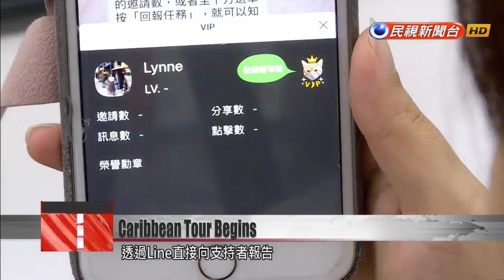‘Journey of Freedom, Democracy, and Sustainability’: President Tsai embarks on Caribbean t...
President Tsai Ing-wen has set off on a 12-day state visit that will take her to four Caribbean allies. She will transit in New York and Denver. Today, prior to takeoff, the president said her mission would be to clearly convey the values that Taiwan stands for: freedom, democracy, and sustainability. Before leaving, she invited her friends on Line to partake in a mission of their own. She shook hands with ambassadors one by one before setting off on her “Journey of Freedom, Democracy, and Sustainability.”Tsai Ing-wenPresidentDemocracy, freedom, and sustainability. These are the Taiwan values that we want to share with our friends around the world. Taiwan will resolutely defend democracy. Our hard-won democracy is now facing threats from and infiltration by external forces. Democratic nations worldwide are facing these challenges together.On this trip, the president is joined by her office’s secretary-general Chen Chu and Vice Legislative Speaker Tsai Chi-chang. Before boarding, she turned to wave to the press. On the plane, she hit record on her phone and sent out a message on her official Line account.Tsai Ing-wenPresidentDuring this journey, I have a mission to entrust to you all. Please reply now with the words “time-sensitive mission” and I will provide instructions.Your mission, should you choose to accept it, is to invite three Line friends to add the president’s official account. The prize for completing the challenge is a badge for your profile. Once added, Tsai’s account will be a firsthand source of news on her diplomatic activities. Over the next 12 days, voters will be kept up-to-date with dispatches from abroad.